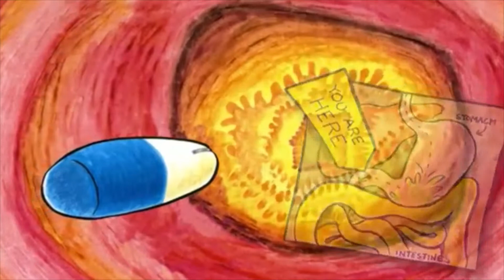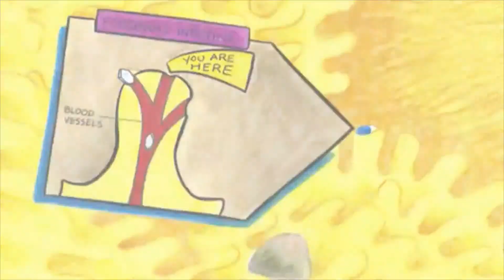A Magic Ride in Foozbah Land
This educational video is great for kids because it provides information on type 1 diabetes in a fun and interesting way. It combines animation and rhyme to deliver relevant information which can be watched again and again!